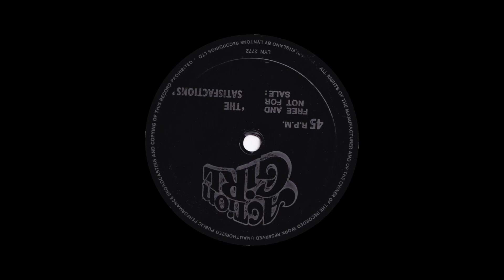The Satisfactions - Action Girl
From Lyntone Flexi-disc 45rpm (LYN 2772) released in 1973